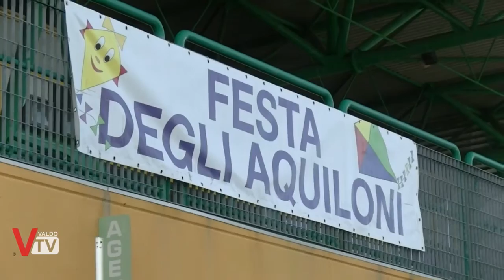Intervista pilota Robert Trandafir